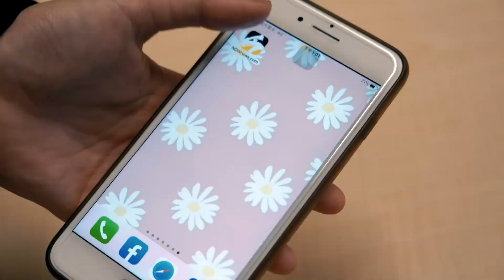中職／李宗賢起飛！美技接殺連陳傑憲都服氣給讚